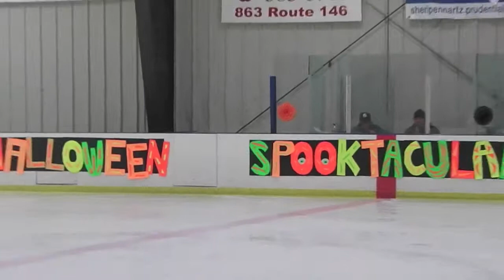Just Give Me a Reason - Elektra Hetman & Justin Morrow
Oct 2013 Exhibition number at CPA.